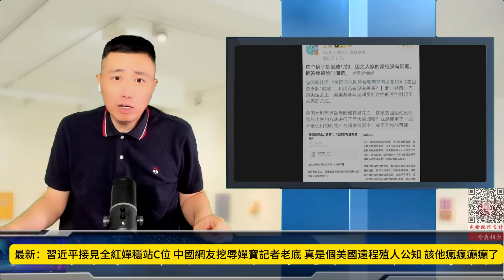最新：習近平接見全紅嬋穩站C位 中國網友挖辱嬋寶記者老底 真是個美國遠程殖人公知 該他瘋瘋癲癲了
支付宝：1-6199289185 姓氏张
比特币支持：1DENLHDnquKvxippEPg4tveQ3QtMdaGxbH
Pi币邀请码：YHZXT